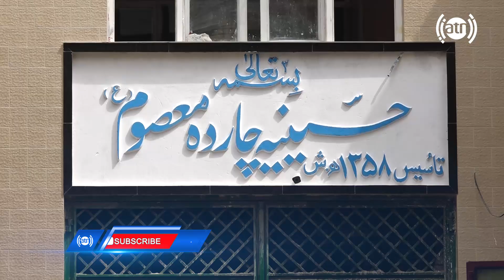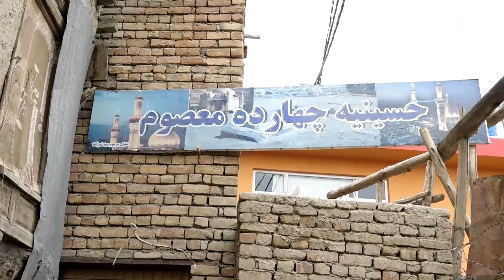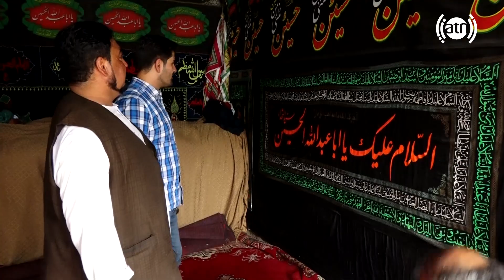HamayonAfghan Special Report from Chindawol / گزارش ویژۀ همایون افغان از چنداول - بخش دوم